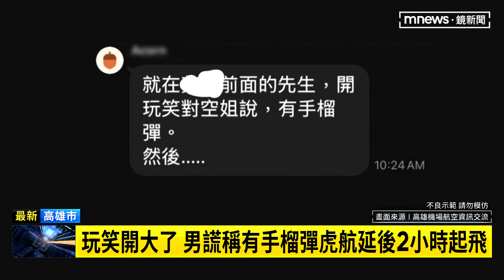玩笑開大了 男謊稱有手榴彈虎航延後2小時起飛｜鏡新聞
高雄小港機場今日（7/21）一架虎航班機，因為旅客跟空服員說有手榴彈，造成班機緊急停飛，影響180人。